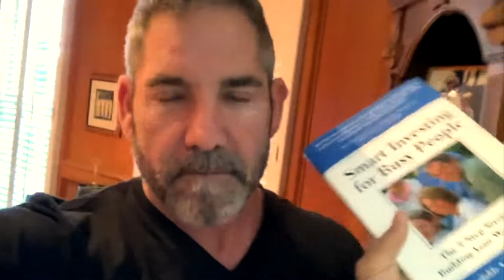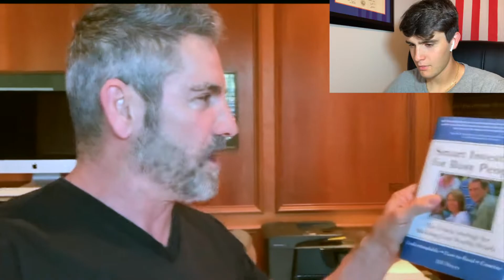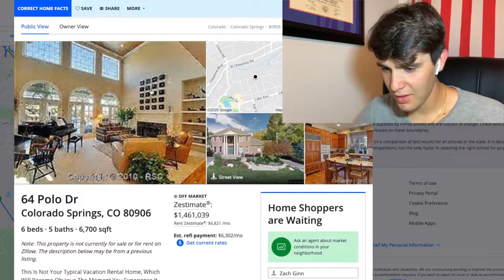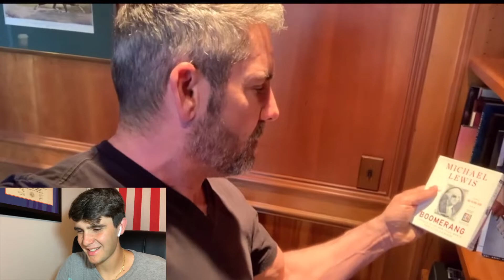Grant Cardone’s Airbnb From Hell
Grant Cardone’s Airbnb From Hell | Psycho Host

Grant Cardone had literally one of the craziest Airbnb/Airbnb experiences I've ever seen, and Grant Cardone recorded the entire experience. Grant Cardone and his family had to endure with this insane VRBO host that kept him from using his A/C they had hidden cameras, using Ring camera to spy.

Grant justifiably gets angry at the host and even reveals the address and name of the Airbnb host. By watching this video we all learn a great lesson from Grant Cardone about the importance of knowing the rules and the laws of hosting a vacation rental, How to treat tenants, and Why it's a bad idea to make Uncle G mad!

Hey Guys, my name is Zach Ginn and I've been a real estate entrepreneur since I was 17 years old! I made over 6 figures in high school by wholesaling real estate. I make most of my money with my active income which is real estate wholesaling, and the other half of my income is through passive income through the stock market and my other businesses! I'm on a mission on this channel to educate and inform YOU about how to Make Money, Save Money, and Invest and Grow Your Money!

IF YOUR Interested in getting started in REAL ESTATE INVESTING & WHOLESALING download our FREE Bags to Riches Ebook

God Bless ✌️